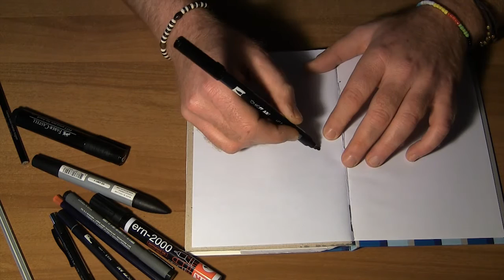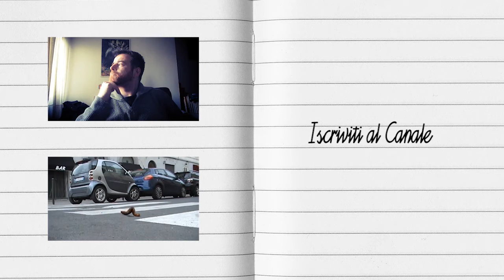DRAWING DOODLES :: PUPPIES ::